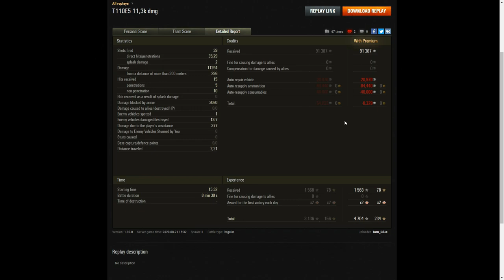T110e5 πρόσφατα Buffed, ευκαιρία για ωραία παιχνίδια.